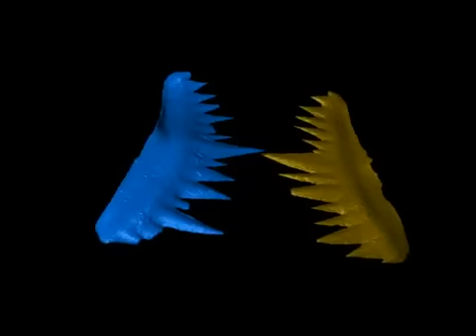Jawless vertebrate had world's sharpest teeth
Animation of occlusal cycle in Wurmiella excavata P1 elements, using synchrotron radiation X-ray computed micro-tomography models of P1 element pair ROM 61381. Dextral element in yellow, sinistral element in blue. See main text for details.

Conodonts used minuscule tooth points to apply large pressure to food.
Nature 14 March 2012 DOI: doi:10.1038/nature.2012.10211

Reference
The sharpest tools in the box? Quantitative analysis of conodont element functional morphology
Proc. R. Soc. B March 14, 2012, doi: 10.1098/rspb.2012.0147

Abstract
Conodonts have been considered the earliest skeletonizing vertebrates and their mineralized feeding apparatus interpreted as having performed a tooth function. However, the absence of jaws in conodonts and the small size of their oropharyngeal musculature limits the force available for fracturing food items, presenting a challenge to this interpretation. We address this issue quantitatively using engineering approaches previously applied to mammalian dentitions. We show that the morphology of conodont food-processing elements was adapted to overcome size limitations through developing dental tools of unparalleled sharpness that maximize applied pressure. Combined with observations of wear, we also show how this morphology was employed, demonstrating how Wurmiella excavata used rotational kinematics similar to other conodonts, suggesting that this occlusal style is typical for the clade. Our work places conodont elements within a broader dental framework, providing a phylogenetically independent system for examining convergence and scaling in dental tools.